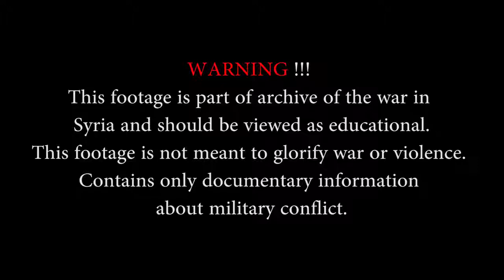Syria War 2017 Syrian Army During Heavy Clashes in the Desert with Support Mi 24 Mi 28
War in Syria 2017 - Compilation of the Syrian Arab Army during offensive operations in the Syrian desert in some parts of Homs, Damascus and Deir ez-Zor province. SAA continues the offensive from eastern Homs to the city of Deir ez-Zor.

Liwa Suqur al-Sahara translated as Desert Hawks Brigade and Desert Falcons is an armed private militia branch affiliated with the Syrian Arab Army and fighting on the side of the Syrian government in the Syrian Civil War. It is primarily composed of former military officers and veterans as well as volunteers from other pro-government groups, with an age range of 25 to 40 years. Suqur al-Sahra has been described as an "elite" group trained in ambush tactics, and has been employed in special assignments on several fronts. The group is equipped with light and medium arms, and is given artillery support from the regular Syrian Arab Army when needed.